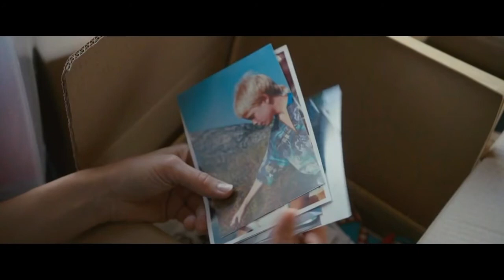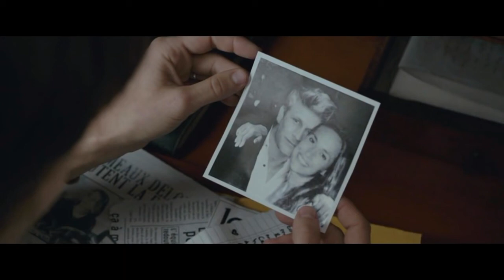The Double Lover 2017 Movie Explained in Hindi 2